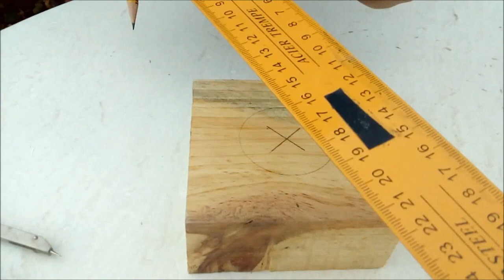Lámpara Nórdica Casera - Lámpara de Madera Fácil - Cómo hacer una lámpara casera - ESTILO NORDICO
Hacer una lámpara nórdica es muy fácil siguiendo paso a paso las instrucciones que ves en este tutorial. Te recomiendo aprender a hacer esta lámpara de madera que te puede servir para tu casa e incluso como un objeto para vender y tener una interesante pieza de decoración que te servirá como negocio dentro de el mundo de la carpintería. Yo considero que es un excelente proyecto de carpintería para principiantes.

Descargar mi Nueva Guía Gratis - ¿Qué debes saber para empezar a trabajar con melamina?

Conviértete en un patrocinante de este canal y mis otros proyectos destinados a enseñar carpintería 100% en español, adquiriendo una membresía y convirtiéndote en un verdadero "Adicto a la Carpintería - Carpentry Addict" entrando

©Carpintería Creativa Moderna - Grupo Creativo DF, C.A.

Agradecimiento a Kwon por la canción ElectroFight
Agradecimiento a Kwon por la canción Don't Wanna Be